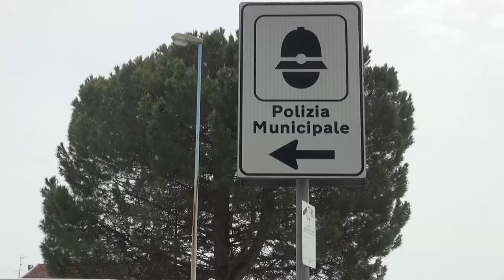I nuovi distintivi in dotazione alla Polizia Municipale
E' a forma di scudo il nuovo distintivo della Polizia Municipale che questa mattina il comandante Aldo Poponcini ha presentato alla stampa e alla città.

“Abbiamo scelto di tornare alla simbologia originaria con il disegno e la raffigurazione di questa placca, il cavallino rampante nero su fondo bianco, che identifica non solo il nostro comando ma anche il Comune”, ha commentato il comandante Poponcini.